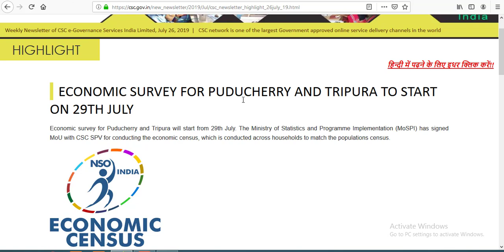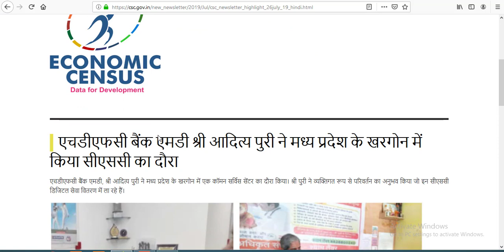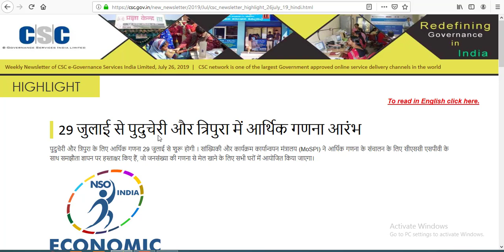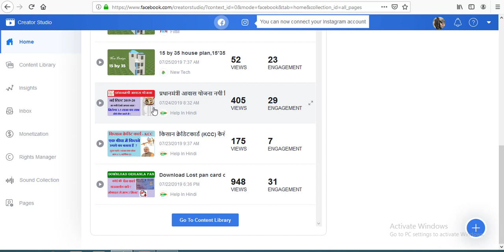Aarthik jangadna kab se hogi start,आर्थिक जनगढ़ना कब से होगा स्टार्ट ,Economic census starting date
Economic survey for Puducherry and Tripura to start on 29th July

Economic survey for Puducherry and Tripura will start from 29th July. The Ministry of Statistics and Programme Implementation (MoSPI) has signed MoU with CSC SPV for conducting the economic census, which is conducted across households to match the populations census.

1.Best finger print device morpho
2.Best finger print device mantra mfs 100
3.Best finger print device startek FM220
4.Low price epson printer
5.Best price epson printer
6.Best multifunction Hp printer
7.HP Best Laptop
8.Dell Best Laptop
9.Best Lemination machine
10.Best pvc card printer
11.Best Web camera